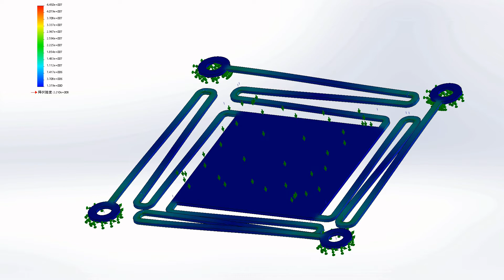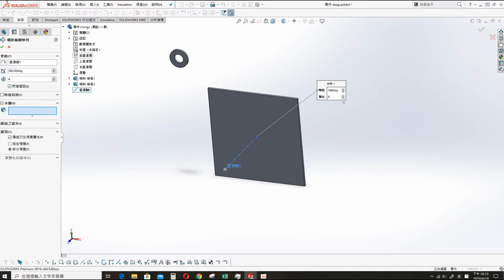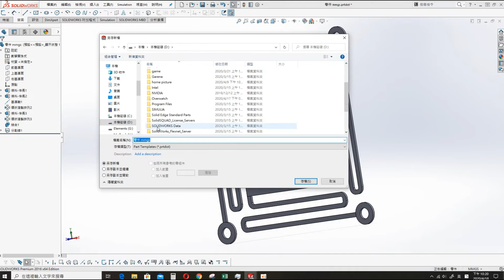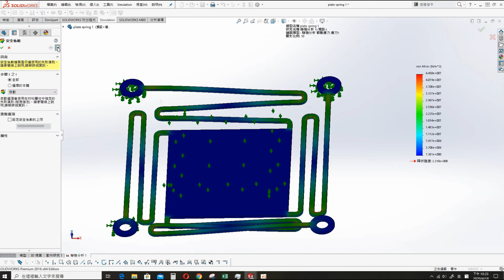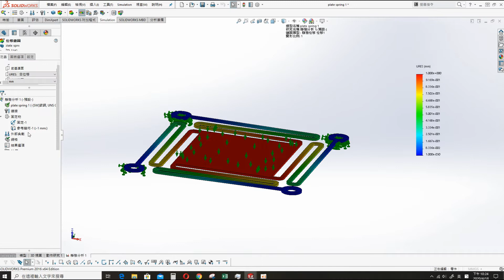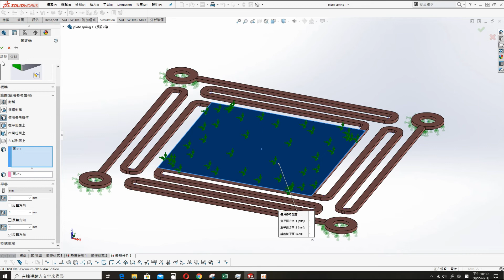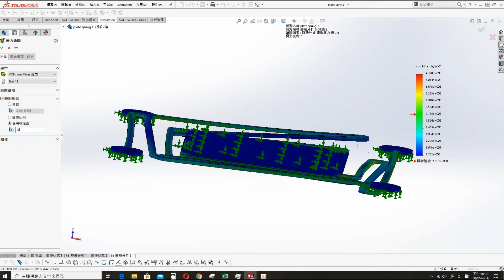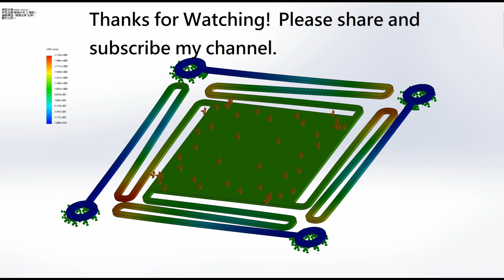Simple Flat Spring's Spring Constant Calculation by Using Solidworks Simulation./簡易平板彈簧常數計算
使用solidworks simulation計算平板彈簧的彈簧常數。如果要更精確的話，可以使用Ansys或者是Abaqus來計算。不過使用simulatin可以在設計初期就可以估計出設計的可行性。估算接下來要採取的設計路線。
Use solidworks simulation to calculate the spring constant of a flat spring. If you want to be more accuracy, you can use Ansys or Abaqus to calculate. However, the use of simulatin can estimate the feasibility of the design early in the design. Estimate the design route to be taken next.